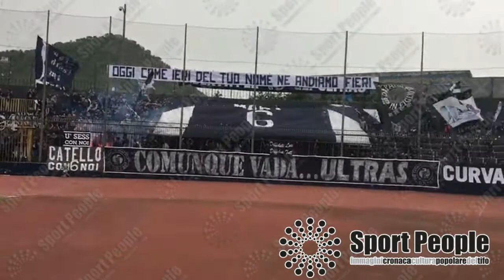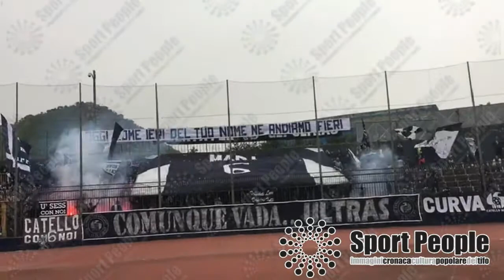2017/18 CAVESE - Fulgor Molfetta, Serie D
Video: Vincenzo Amore per Sportpeople.net